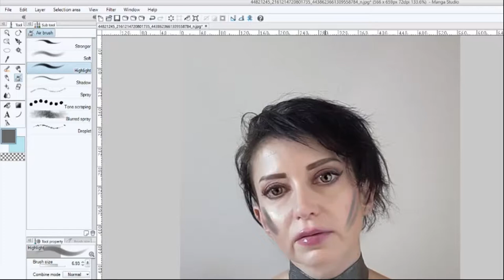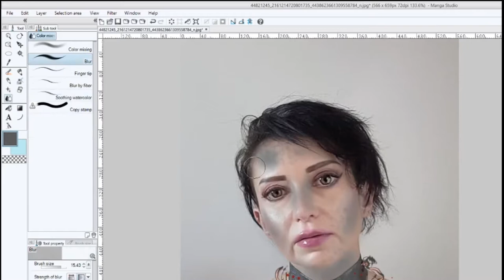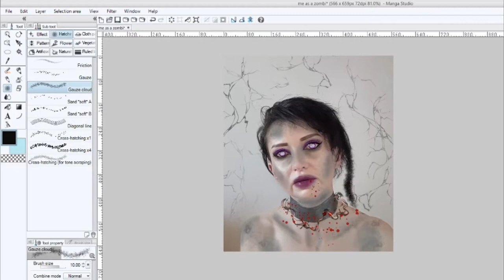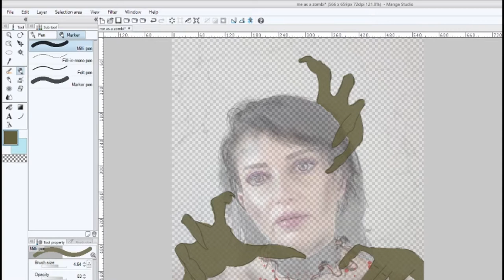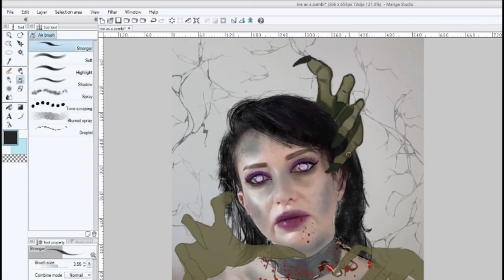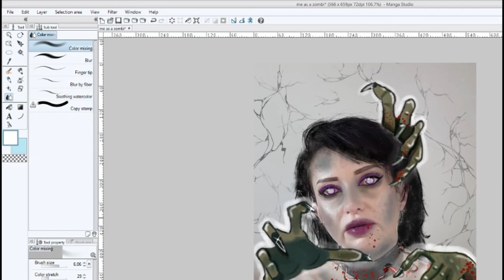DRAWING TUTORIAL #43: Me as a Zombi (Halloween inspired)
Vi propongo un'idea creativa per aggiornare le vostre immagini sui social in tema Halloween. E' davvero semplice realizzarla ma è d'impatto. Vi piace?